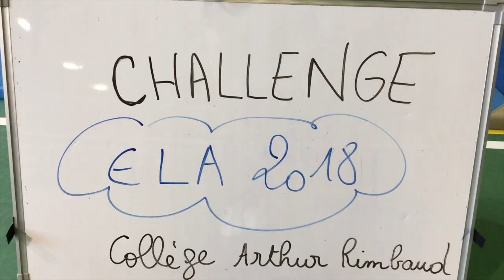Dictée ELA 2018 - 6°A / 6°D collège Arthur Rimbaud - Belfort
Dictée ELA 2018 puis challenge sportif